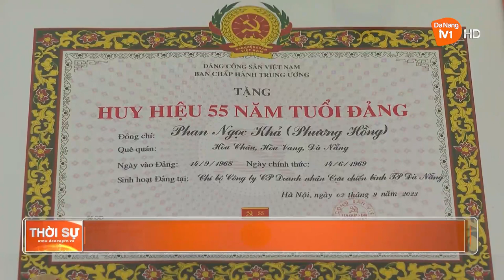ĐẢNG ỦY KHU CÔNG NGHỆ CAO VÀ CÁC KCN SƠ KẾT NHIỆM VỤ 9 THÁNG ĐẦU NĂM